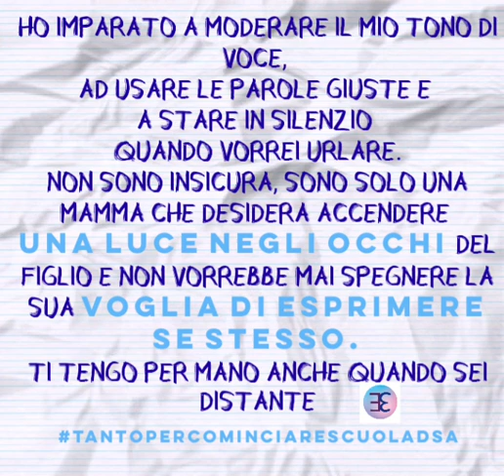ti tengo per mano...sempre